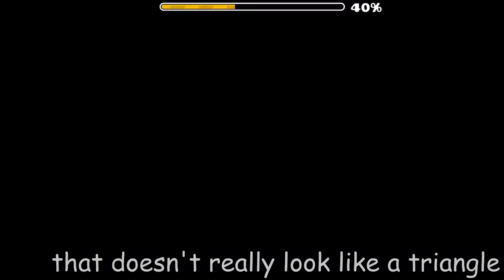[GD] Triagonal Corundum (7-8*?) - by Nibbler GD and more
haven't seen this uploaded by anyone and it's a shame, this level is nice
besides that one jump I highlighted, that's stupid
and that purple cube part after that purple ball part, that was also bad

Song: VATstep by Miyolophone
ID: 774791